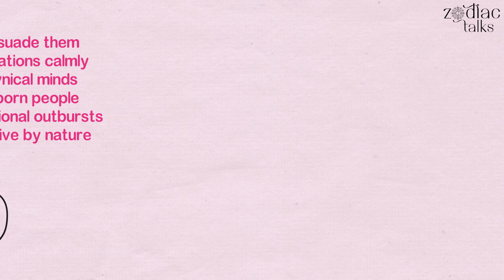Top Things to know before DATING an CAPRICORN zodiac sign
Capricorns are mostly traditional people who are attracted to real achievements and accomplishments. They prefer people with handsome maturity and a good amount of emotional intelligence. If you are preparing for a date with a Capricorn, then here’s what you must know to make a lasting impression.

Based on Capricorn Sun Sign